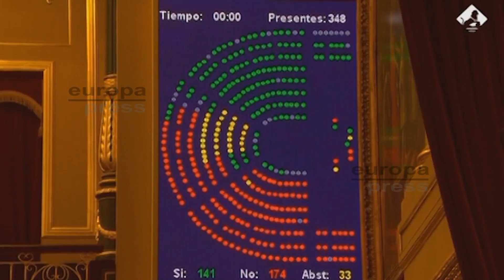Tumban la reforma de la estiba del PP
El Pleno del Congreso ha derribado este jueves el decreto ley de reforma del sector de la estiba, el primero que pierde un Gobierno del PP. Desde la Constitución de 1978 sólo habían caído dos decretos ley, uno de la UCD y otro del PSOE.